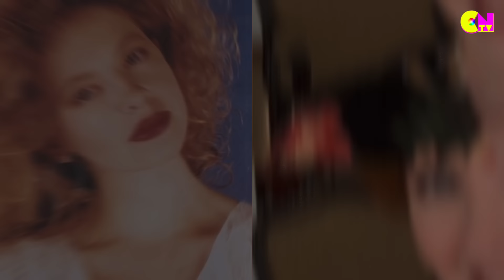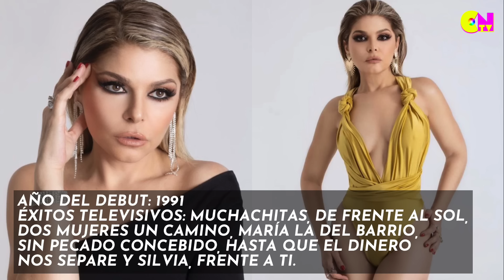𝐄𝐬𝐩𝐞𝐜𝐢𝐚𝐥 Antes y Después de 80 Actrices de Telenovelas de 𝐀𝐦é𝐫𝐢𝐜𝐚 𝐋𝐚𝐭𝐢𝐧𝐚 de los 70, 80 y 90's